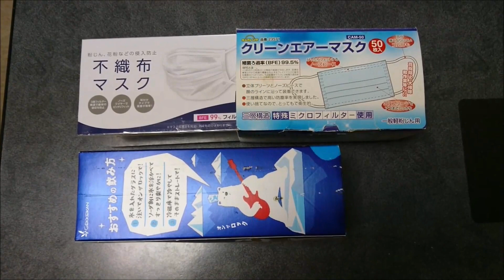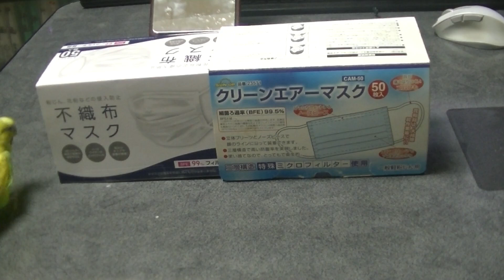セキセイインコのチョコ81 マスクトンネルをチョコが走る